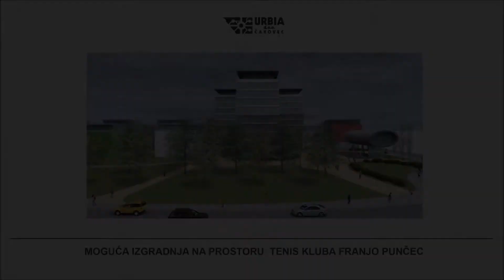Moguća izgradnja na prostoru tenis kluba Franjo Punčec u Čakovcu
autor: Bojan Perhoč, dipl.ing.arh.
koautori: Nebojša Subanović, d.i.a.
              Tihana Subanović, d.i.a.
              Igor Perhoč, mag.ing.arch.
URBIA d.o.o. Čakovec

(this song is property of Yann Tiersen)